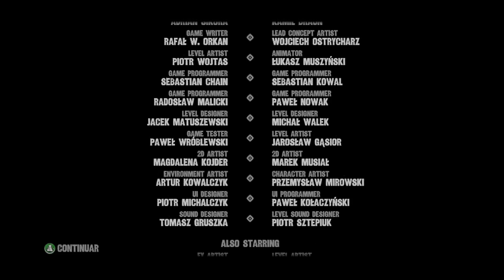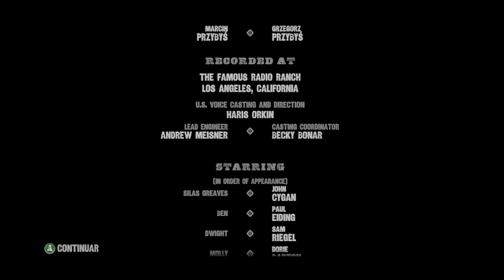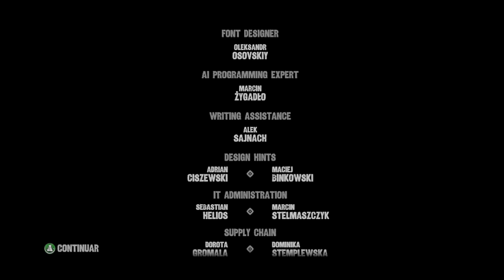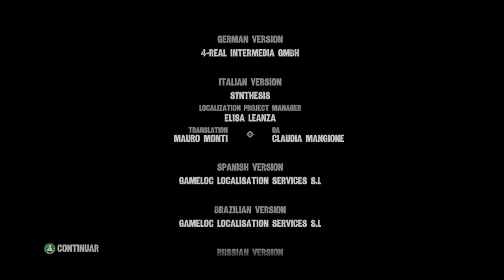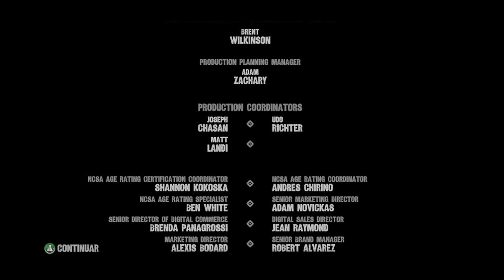CALL OF JUAREZ: GUNSLINGER (PS3/X360/Xone) GAMEPLAY - Parte Final 🎮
Excelente FPS spin-off da série principal ao melhor estilo velho-oeste com gráficos em CellShading.

Recomendadíssimo!